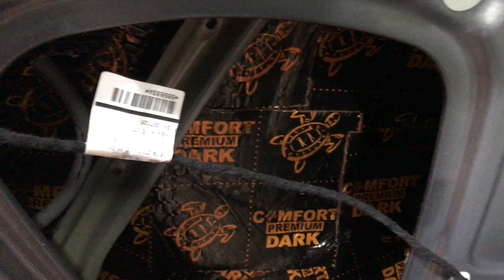Skoda Kodiaq превратили салон автомобиля в изолированную от внешнего мира комфортабельную капсулу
✓ В современном мире огромное количество разных марок автомобилей. При этом подход к снижению шума в них совершенно одинаков. При помощи шумоизоляционных материалов, мы стремимся превратить салон автомобиля в изолированную от внешнего мира комфортабельную капсулу. Нужно сделать шумоизоляцию любимого Шкода Кодиак также или ещё лучше? Консультация на сайте

Очередной Шкода Кодиак на установку дополнительной виброшумоизоляции. В чём причина и почему многие владельцы желают дополнительно сделать шумку. Мелкие детали заводской виброизоляции, выборочно наклеенные на кузов, якобы в специальных точках автомобиля, не дают желаемого эффекта снижения шума. Потому у большинства автовладельцев остаётся потребность повышать комфорт своих автомобилей. Это можно сделать самостоятельно, либо с помощью тюнинговых центров. Данное видео поможет Вам ознакомиться как можно сделать свой авто тише. Время обесшумливания 8-9 часов, материалы использовали Комфортмат.